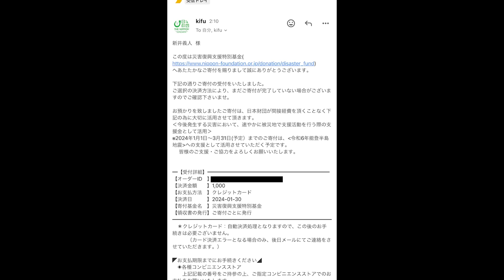【大食い】2024年の大食い力を試す！5㎏の麻婆炒飯に本気挑戦！！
二代目蝦夷
埼玉県川越市小堤15-152

今日は久々のタイムアタック系本気チャレンジ
やっぱり好きなお店だからゆっくり食べたい←

おいしかたです、ごちそうさまでした！